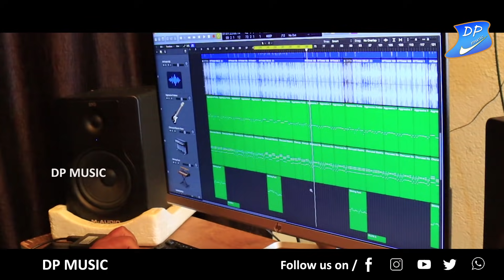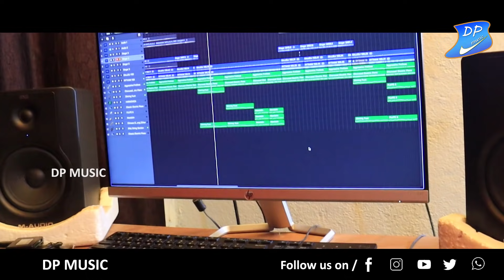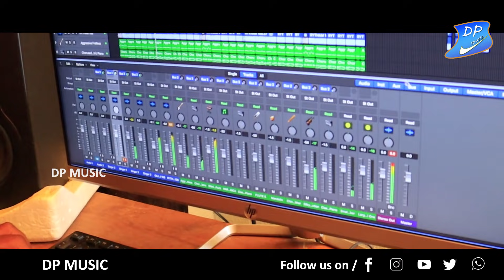NA BAVA DILIP SONG | SINGER LAVANYA SONGS | NEW FOLK SONGS | SINGER BODDU DILIP | PRAVEEN KAITHOJU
NA BAVA DILIP FULL SONG | SINGER LAVANYA | NEW FOLK SONGS | SINGER BODDU DILIP | PRAVEEN KAITHOJU

Song : Na Bava Dilip Folk Song
Source & Singer : Lavanya Pothraju
Lyrics : Ganesh Narayan
DOP & Editing : RJ SRIKANTH
Producer : Singer Boddu Dilip Kumar

Technical Support : SPY TV ( 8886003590 )